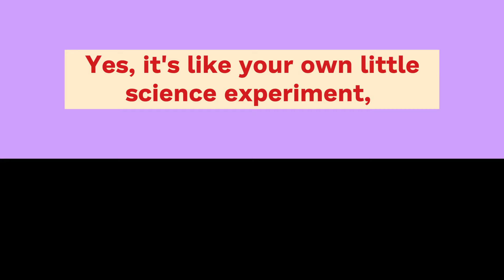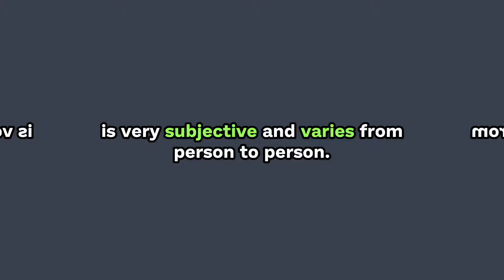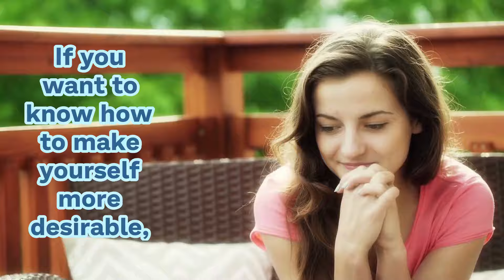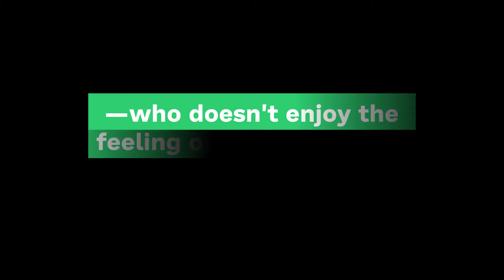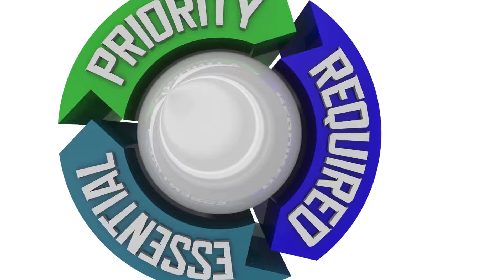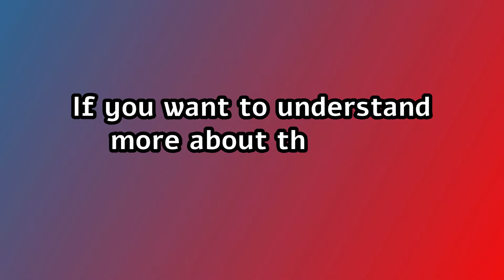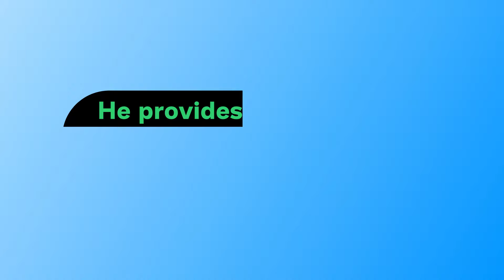This Makes Men See You As The Most Desirable Woman In The Room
What does it take to be a woman that turns heads and makes hearts race? What makes a woman attractive? The age-old question, and if you believe it's all about Smokey eyes and a killer smile buckle up! Attractiveness is a tricky beast that combines not just physical appearance but also psychological, emotional, and evolutionary features. Yes, it's like your own little science experiment, but much more fun. Before we start, it's crucial to realize that, while the focus here is on what makes a woman desirable to men, the ultimate aim is to improve “your life”. If you want to be appealing to yourself, that's great! However, whether you have a particular someone in mind or are simply curious, keep watching to discover the interesting layers that contribute to making men see you as the most desirable woman in the room.

Recommended Solutions.

01. How to get any man emotionally addicted to you to the point where you are the only woman he will ever think about

02. Get Your Ex Back Even If He Is Completely Ignoring You